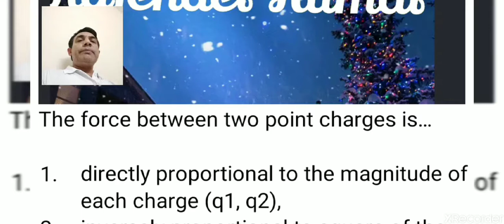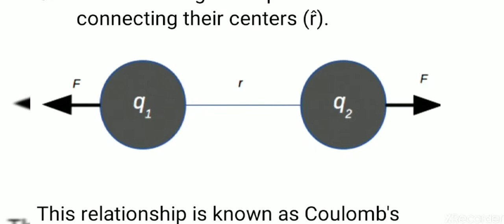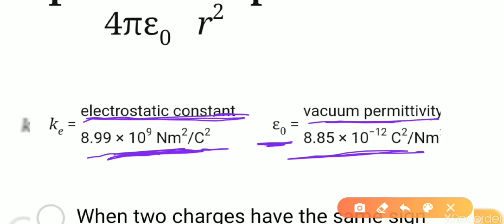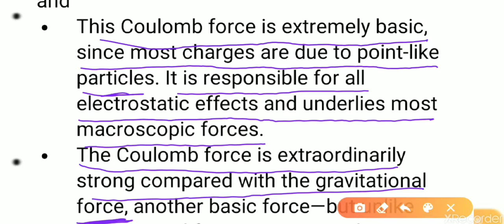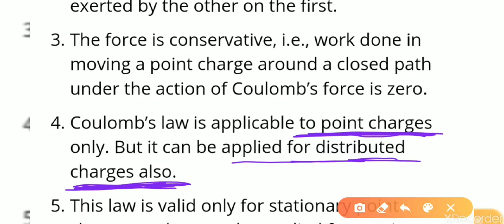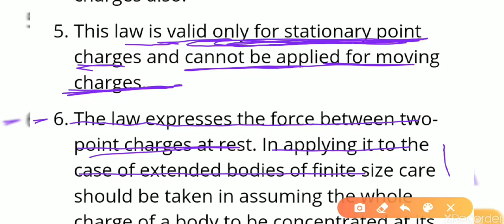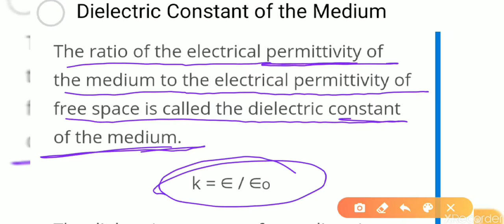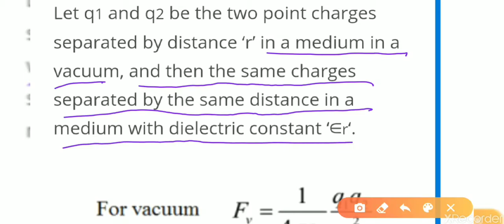Coulomb's law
The force between two point charges is…

directly proportional to the magnitude of each charge (q1, q2),
inversely proportional to square of the separation between their centers (r),
directed along the separation vector connecting their centers (r̂).